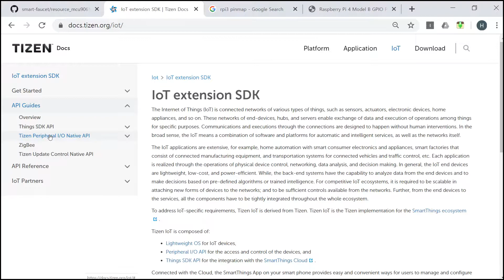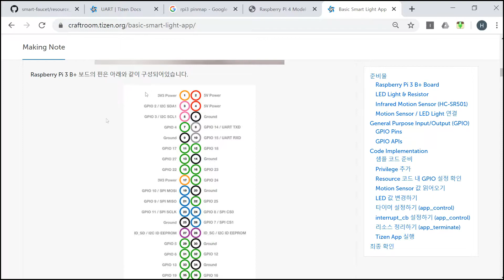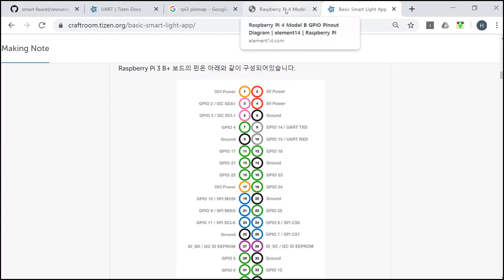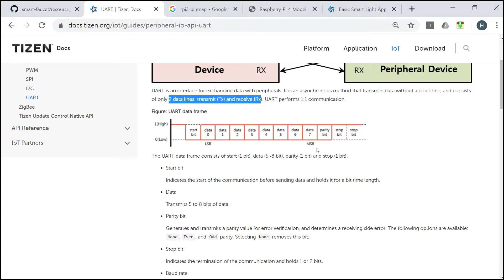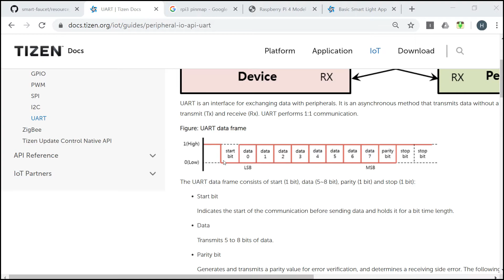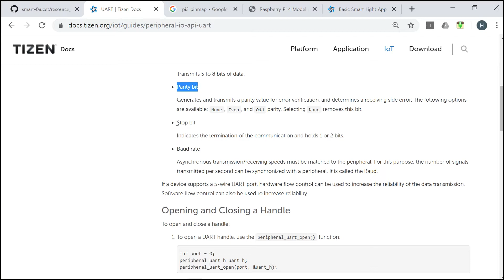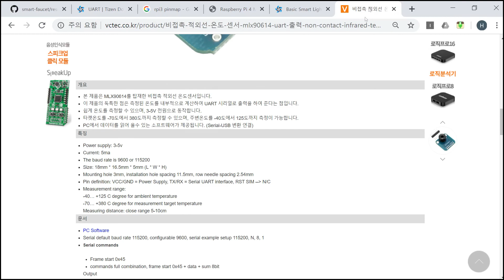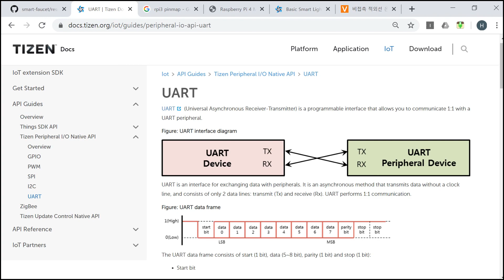TIZEN 타이젠 실무 13강 타이젠 UART API 알아보기